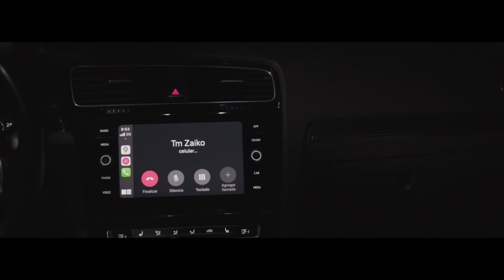Nacido En El Barrio - Tm Zaiko Ft. Chueko [Video Oficial]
Tema: Nacido En El Barrio
Interprete: @TmZaiko  @chuekorealstreet
Audio:  @kreaturity Dryan
Instrumental:  @RockaBeatz
Video & Direccion : @Jk Producciones